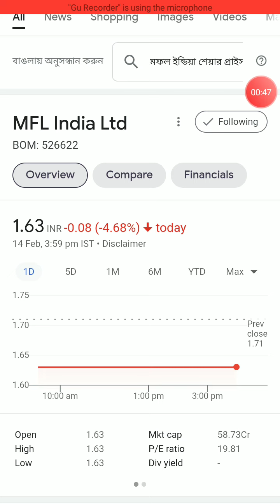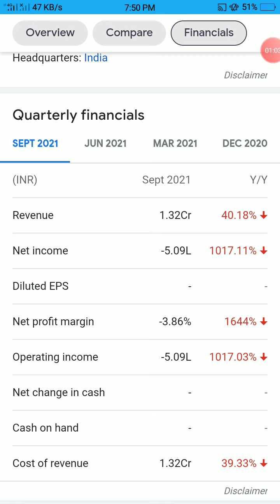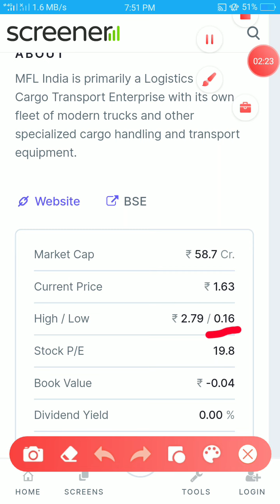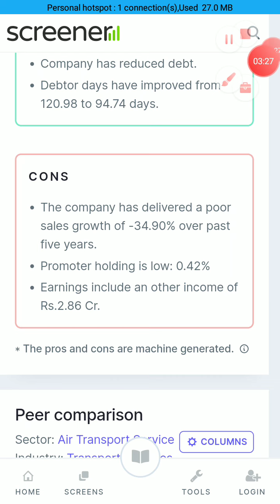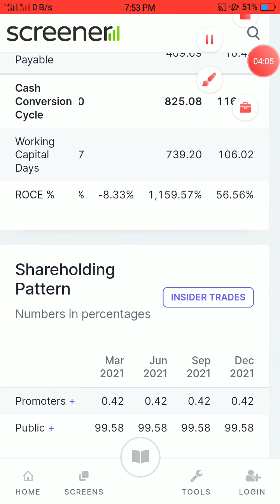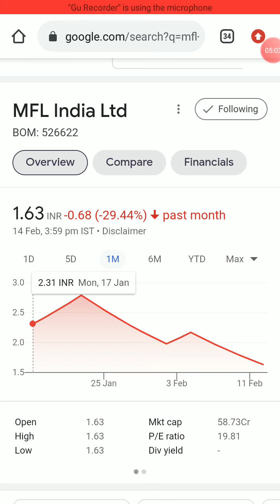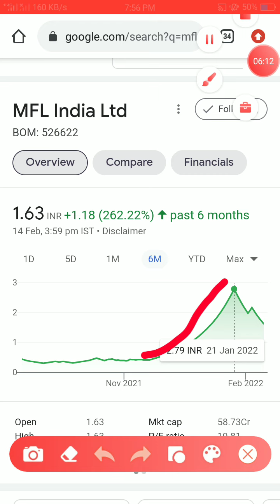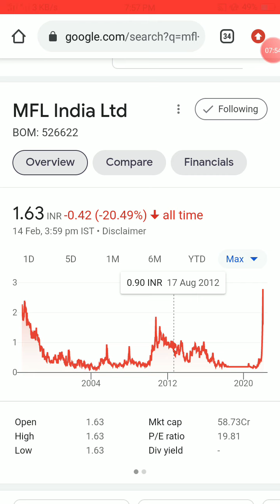MFL India Ltd Share Latest News Today | MFL India Share Analysis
Doston is video me humne 'MFL INDIA LTD' ka complete analysis kiya hai aur ant me humne is share ke bare me bataya hai ki is waqt ye share humein buy karna chahiye ya nehi.